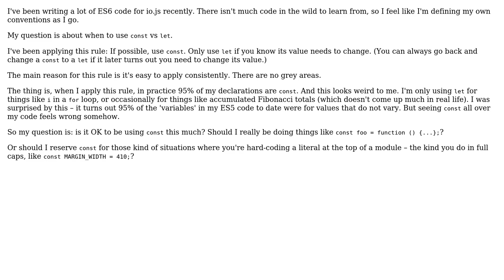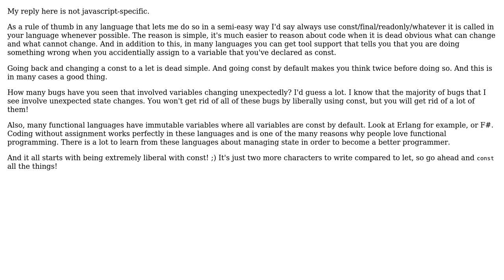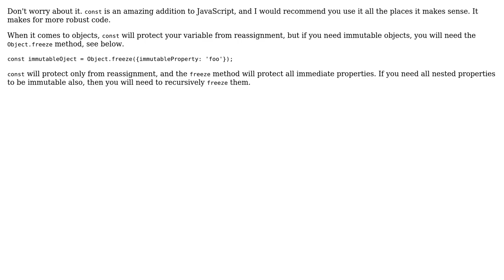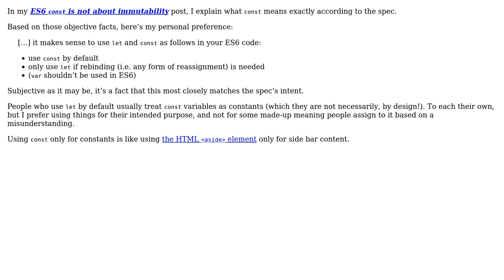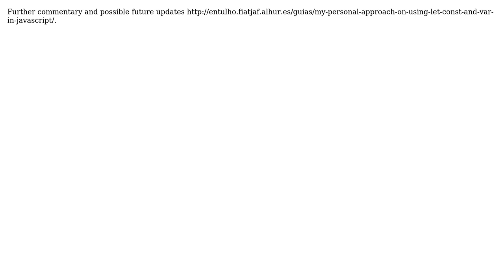Software Engineering: How much should I be using 'let' vs 'const' in ES6? (6 Solutions!!)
Software Engineering: How much should I be using 'let' vs 'const' in ES6?

With thanks & praise to God, and with thanks to the many people who have made this project possible! | Content (except music & images) licensed under CC BY-SA | Music | Images & others | With thanks to user wasatz user rgripper user mskfisher user Mathias Bynens user lax4mike user Joe user fiatjaf user clean_coding user callum and the Stack Exchange Network Trademarks are property of their respective owners. You are responsible for your own actions.